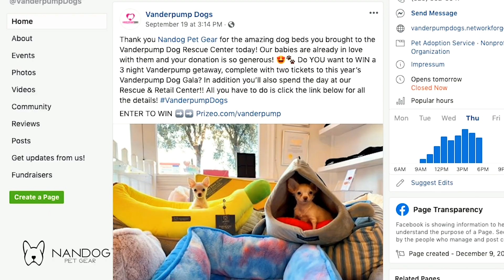Welcome To Nandog Pet Gear